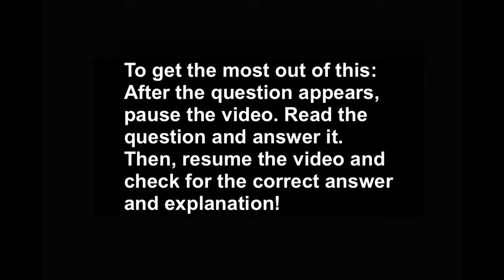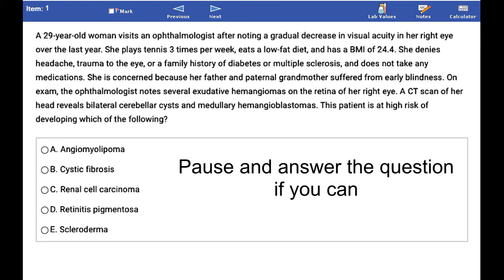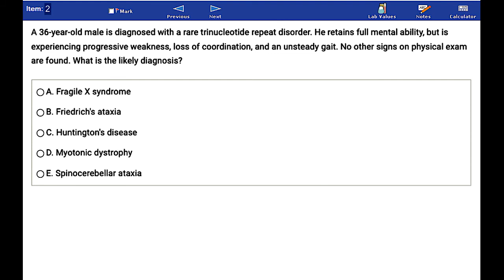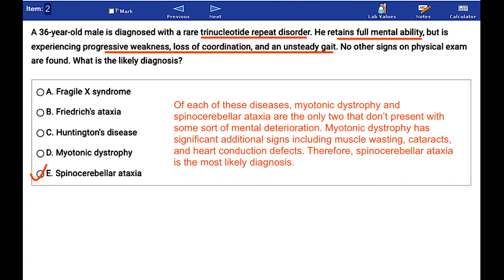USMLE Practice Questions and Answers #6 I Biochemistry - Genetics